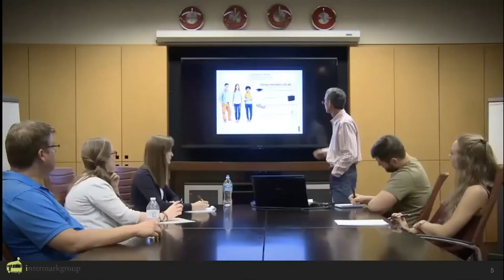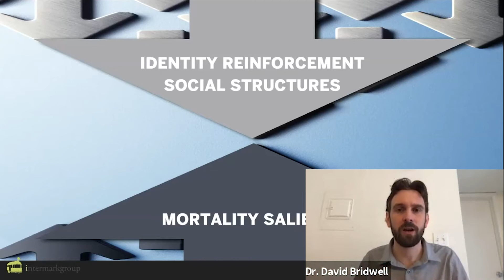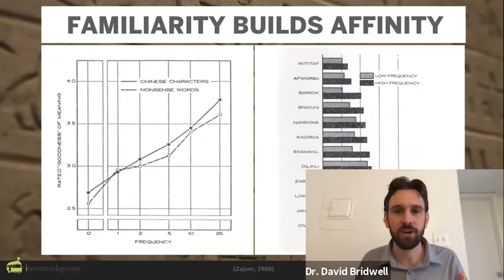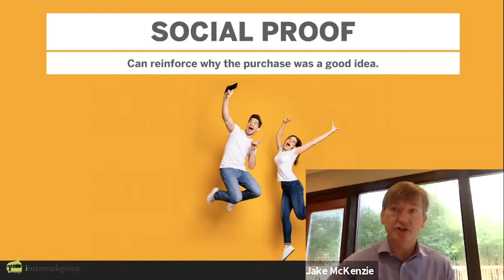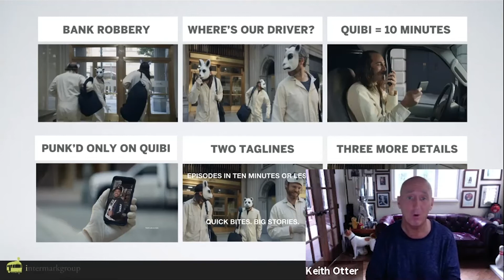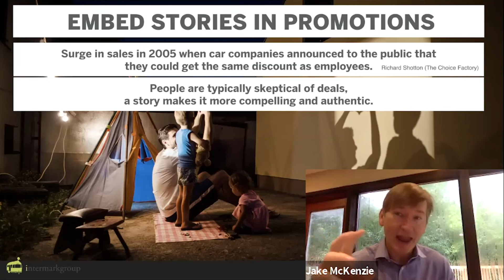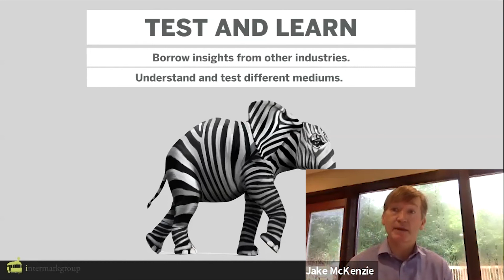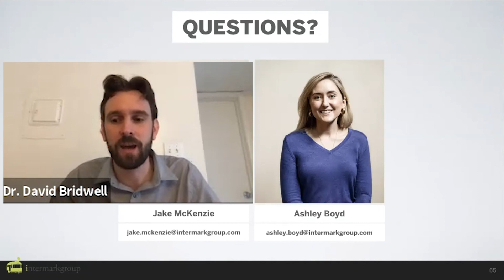Webinar | Insightful Marketing Strategies To Help Your Brand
We discuss consumer psychological trends and five insightful marketing strategy to help your brand.